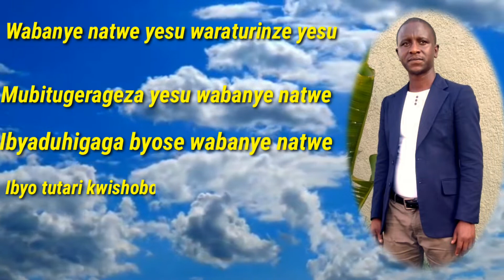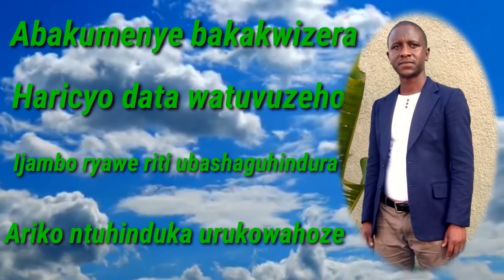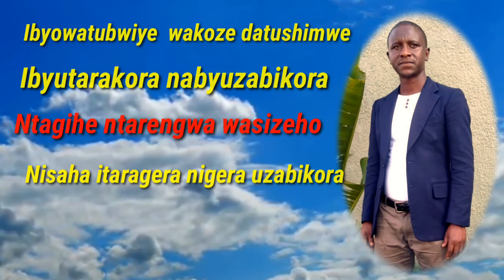Wabanye natwe by NZEYIMANA Vedaste video lyrics